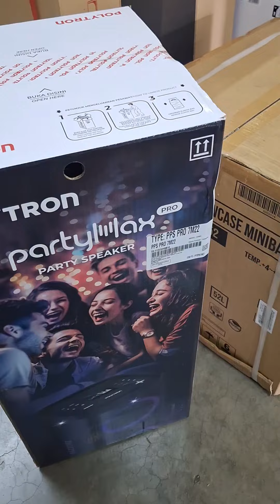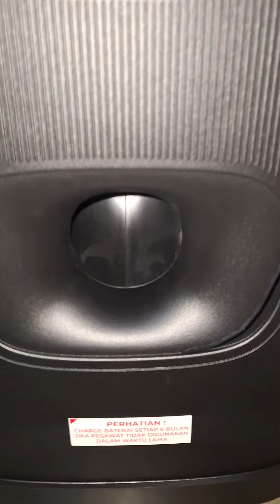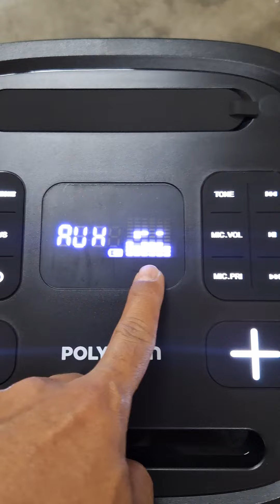UNBOXING SPEAKER PARTYMAX PRO POLYTRON PPS PRO 7M22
Speaker Partymax dengan fitur bazzoke ppspro 7m22

Fitur utama :
Animated Light
BAZZOKE
1 Wireless Mic
2 Mic Input
Dual Tone Control (Bass dan Treble)
5 Preset Equalizer (FLAT, ROCK, POP, JAZZ, CLASSIC)
Bluetooth V5.0
Audio Power Output 60 Watt RMS
TWS: True Wireless Stereo
IPx4 grade
Spesifikasi :

2-Way Speaker System
Woofer 2x 6.5 inch, Tweeter 2x 2.5 inch
Top Panel Control
LED Display 4 Digit 7 Segment
Bluetooth, USB & Micro SD Audio Player, Aux, FM Radio
2 Mic Input, 1 Wireless Mic
Battery : 4000 mAh, Li-ion
Charging Power Consumption : 11 Watt
Charging Time (0% -100%) : 4 hours 30 minutes
Product Dimension (W x D x H) : 269 x 267 x 590 mm
Packing Dimension (W x D x H) : 325 x 322 x 705 mm
Product Weight : 8,9 kg
Product + Packing Weight : 10,6 kg
Accessories : Manual Instruction, Wireless mic & Batteries, Warranty Card (1 year) -USB Type C Cable, Remote & Batteries -Aux Cable